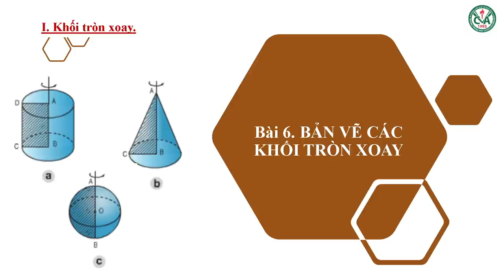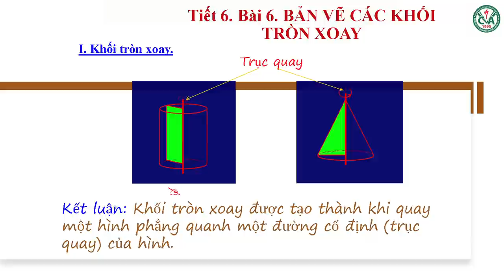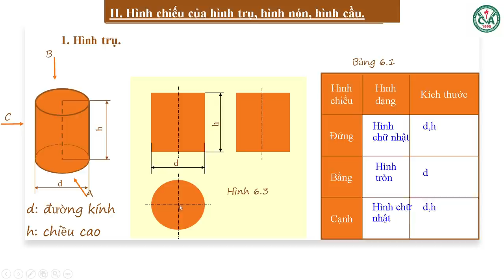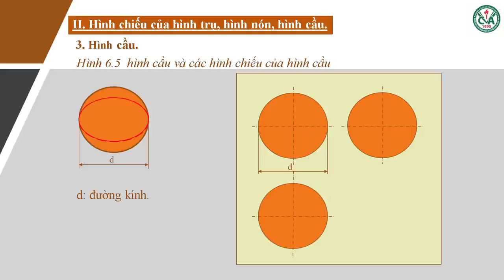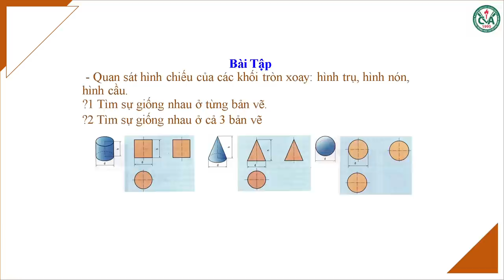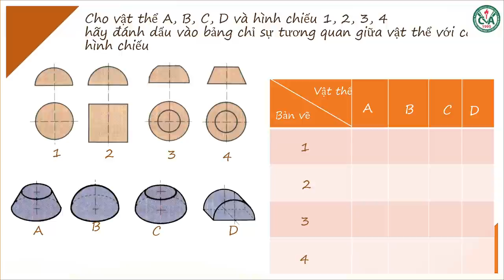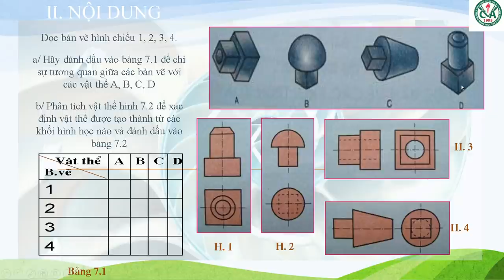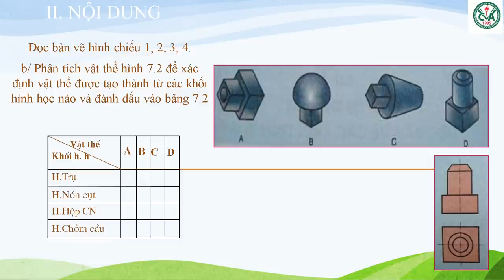CÔNG NGHỆ 8 (Tuần 3 / HK1) - Bài 6, 7: BẢN VẼ CÁC KHỐI TRÒN XOAY, THỰC HÀNH ĐỌC BẢN VẼ